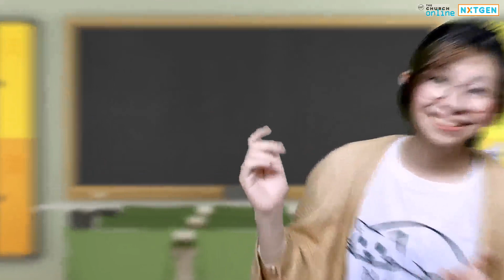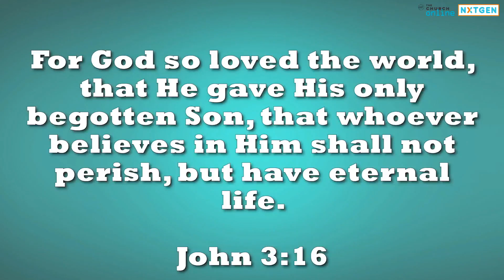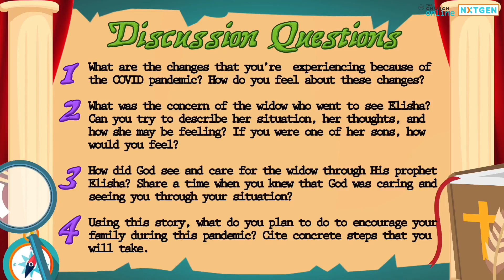Names of God - Lesson 3: El Roi (ages 4-9)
Do you ever find yourself asking, does God really see what's happening? Does He even care? Let's answer that with one of His names, "El Roi". Tune in to find out what it means!